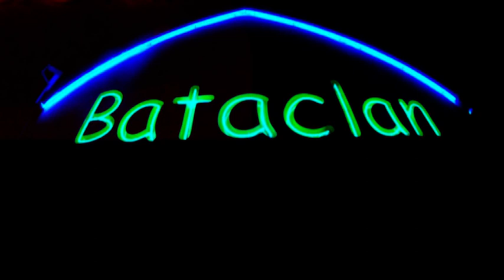Bataclan juin 2011